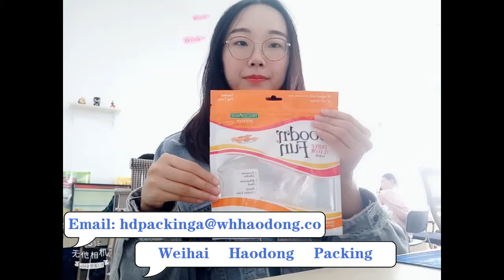weihai haodong packaging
beautiful bag